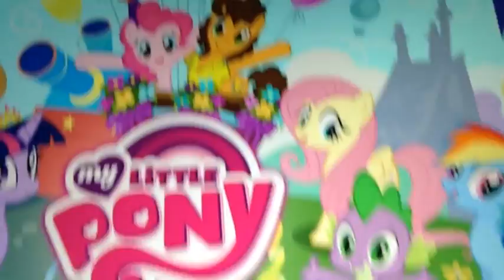I CAUGHT CHANGLINGS | MLP Game #10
Recorded on May 3rd, 2016.